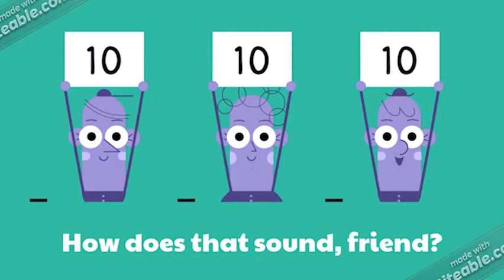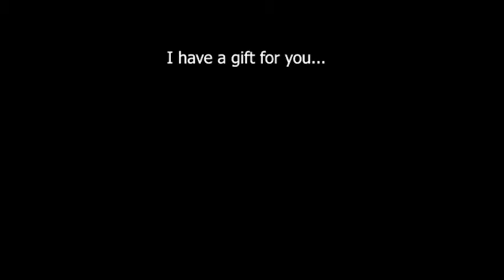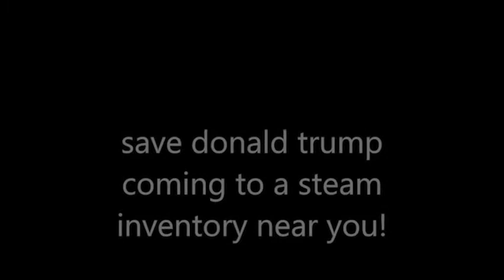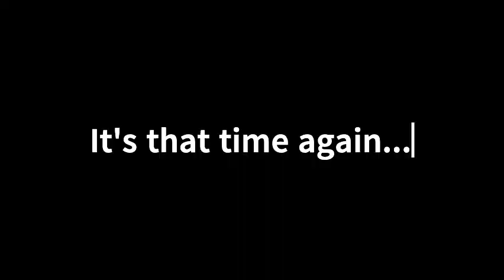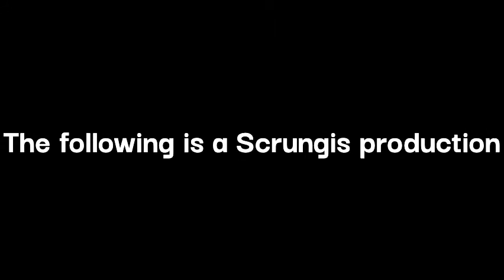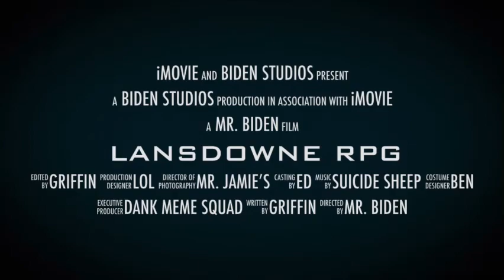StewE3 Presentation - 2021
lkol